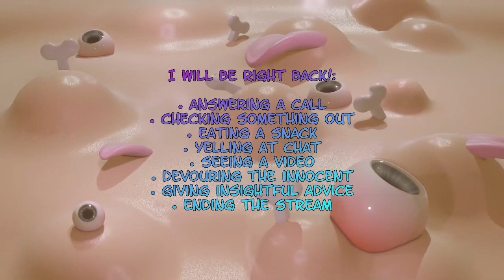Earth Defense Force 4.1 (9)